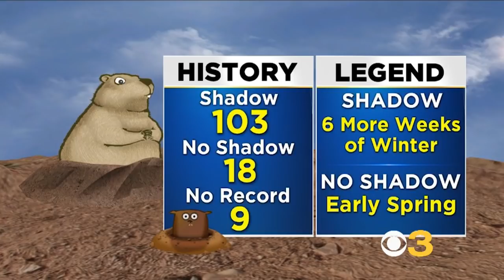Groundhog Day Roots Stretch Far Beyond Pennsylvania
This year marks the 132nd Groundhog Day celebration in Punxsutawney, Pennsylvania. But the tradition of employing animals to predict the weather at this time of year goes back much farther than that. Matt Yurus reports.